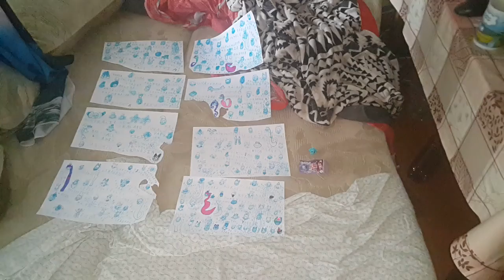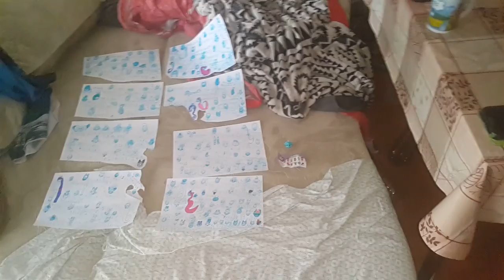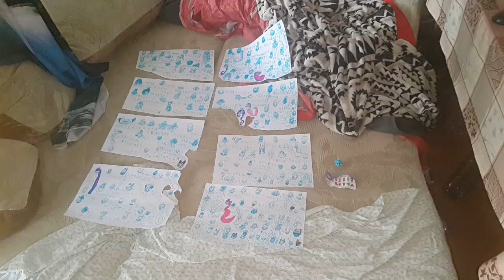ANIMAL WORLD HAPPY ШОКИ ТОКИ ENCHANTIMALS ФЛЭП 4